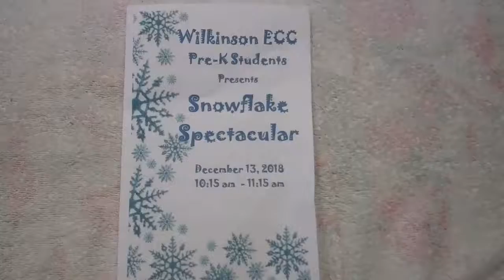Alex singing in the Snowflake Spectacular Dec 13, 2018